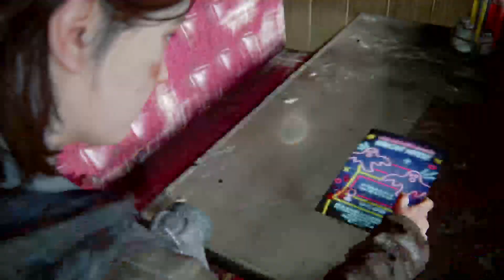Last of us 2 day 5 play with Master Mind